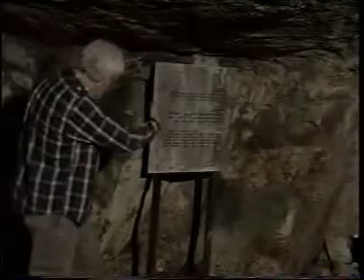Ron Wyatt in Zedekiahs cave- part 3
Ron Wyatt telling about the discovery of the Ark of the Covenant. This is recorded near the entrance tunnel leading to the Ark.
If you are on facebook, please joy our group 'Discoveries of Ron Wyatt' for chatting and discussions.